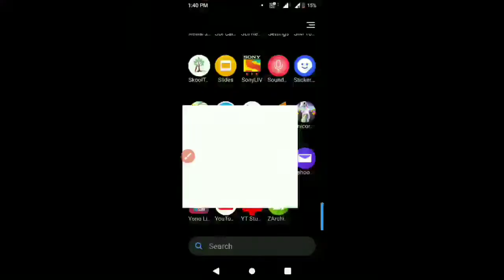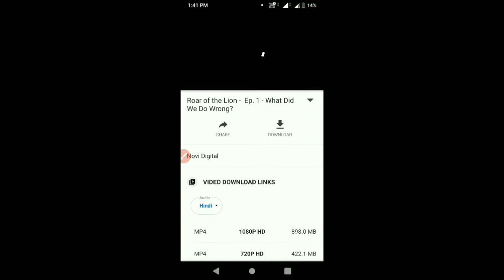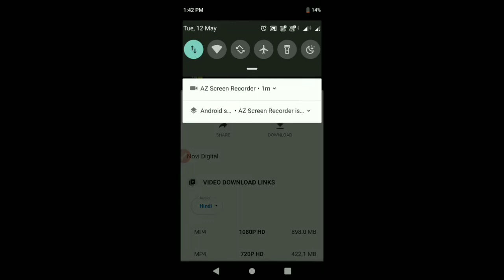🤔How to get Disney➕Hotstar for free || Latest working trick 2020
100 likes 👍 💯 💯 💯

HELLO AND NAMASKAR DOSTO. MERA NAAM HAI AKSHAT MISHRA OR AAP DEKH RAHE HAI ' UVAR - THE TUBER'

About : Hey what's up gaming army welcome to uvar the tuber and i am here with a new and fresh video. If u enjoyed it then like it.to is video me aapne dekha kick kaise Maine hot Star Plus Disney ko free access yah hai to aap kya kar sakte hain bus hundred likes करवा दो .dhanyavaad.

ISS VIDEO KO AGAR APNE ENJOY KIYA TO PLZZZ ISE LIKE BHI KARE OR APNE DOSTO KO SHARE BHI KARE TAKI UNKO BHI ISKE BARE ME PATA CHALE  OR APKO KOI SUGGESTION DENA HAI TO MERE VIDEO PAR COMMENT KARE YA MERE SOCIAL LINKS SE MUJHE INFORM KARE

GOOD BYE.
TAKE CARE.